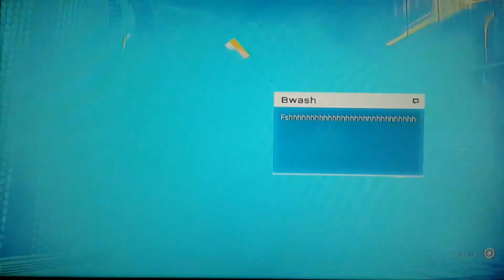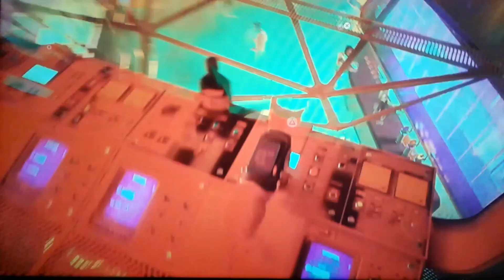Stray #25 - Altas investigações na boate